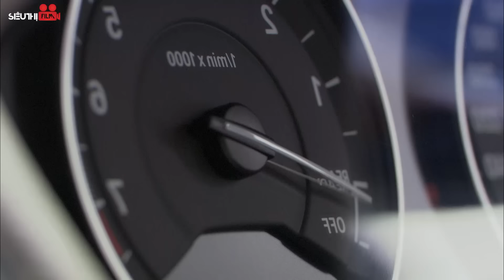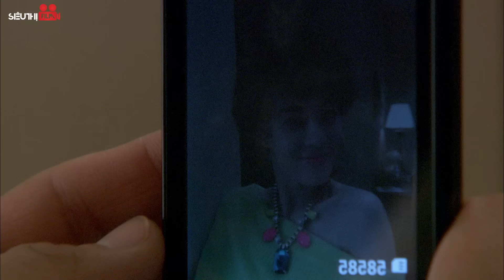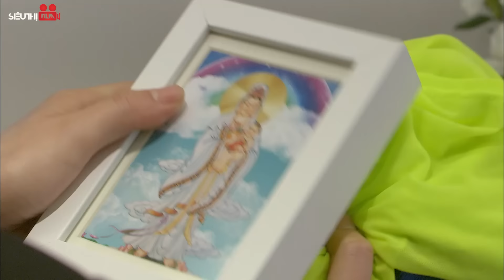NÀNG DÂU BẤT ĐẮC DĨ - TẬP 01 (Thuyết Minh) Full Bộ Tình Cảm Gia Đình Trung Quốc Cực Hài Hước 2024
Bộ Phim: NÀNG DÂU BẤT ĐẮC DĨ
Số tập: 38
Lịch Chiếu: 12h00, 12h30 hàng ngày.